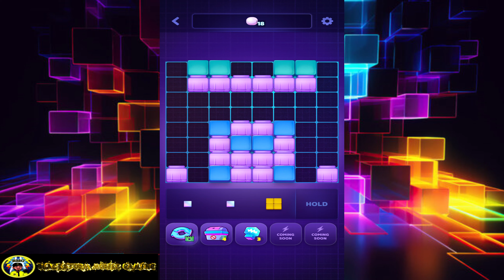TETRIS BLOCK PUZZLE PART 2 LEVEL 13 24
Get ready for some block puzzle action in this Tetris Block Puzzle Part 2 Level 13-24 video! Challenge your mind with this classic game.
TETRIS BLOCK PUZZLE